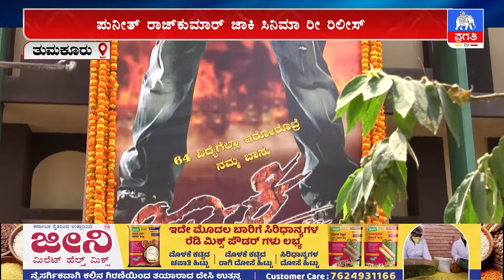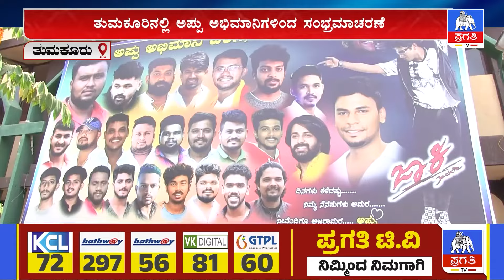Jackie ಸಿನಿಮಾ Re-Release | ತುಮಕೂರಿನಲ್ಲಿ Appu ಅಭಿಮಾನಿಗಳಿಂದ ಸಂಭ್ರಮಾಚರಣೆ |Puneth Rajkumar | Pragathi TV